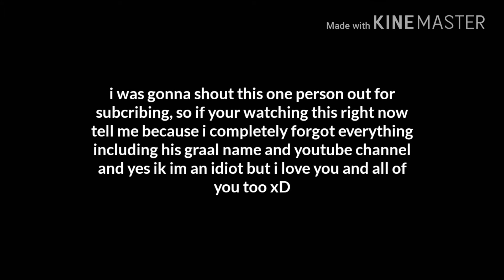5 things People hate about Graal Era!